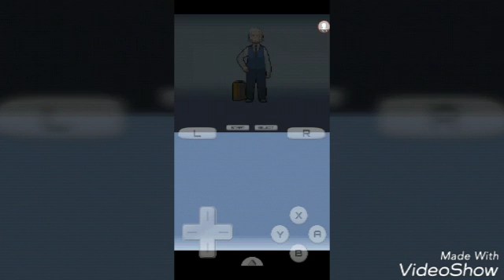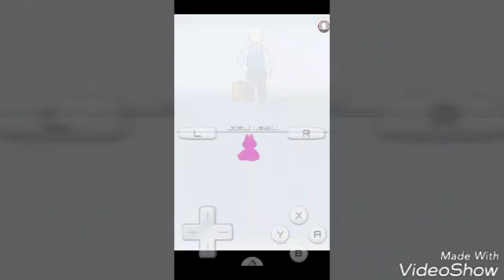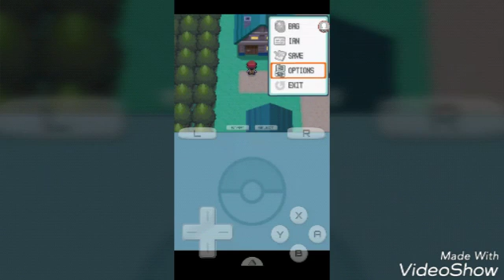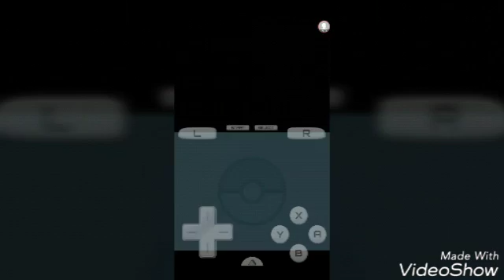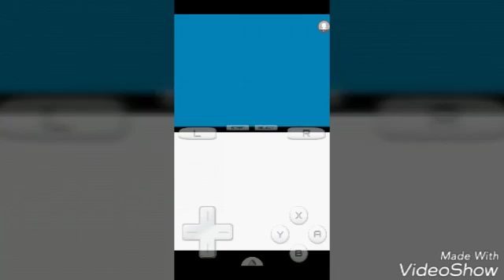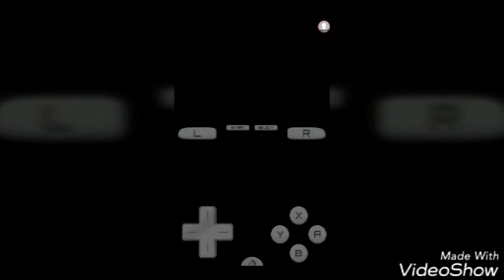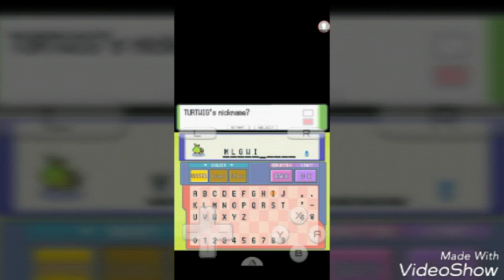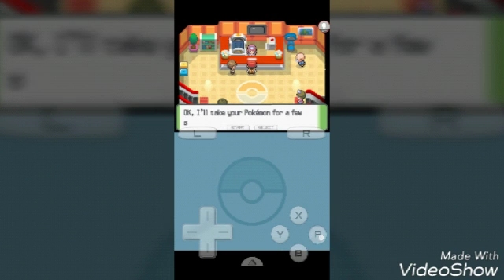Pokemon dimand ep 1 poilot